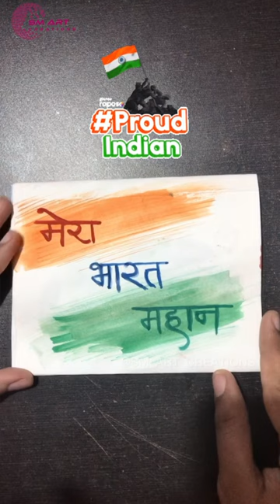Tribute to indian army 🇮🇳